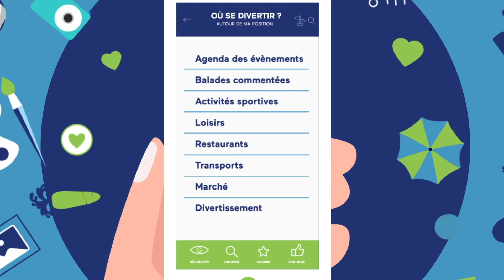Application mobile Bassin d'Arcachon - Agenda des animations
Téléchargez gratuitement l’application « Bassin d’Arcachon » pour consulter l'agenda des animations. Très utile sur place : horaires des marées, activités, marchés, où manger...
Disponible sur App Store et Google Play